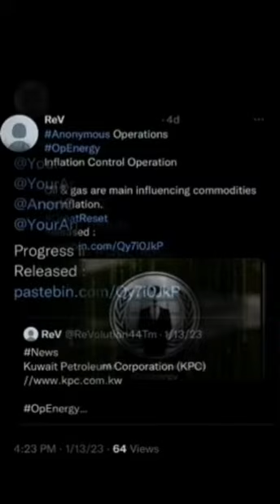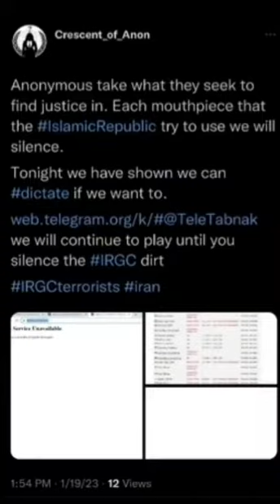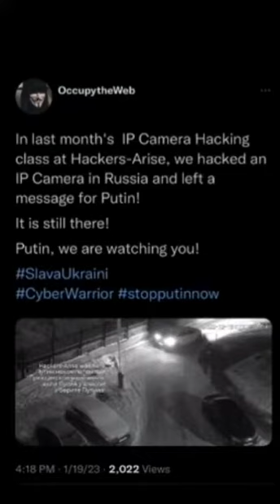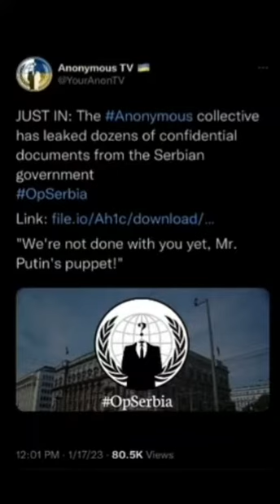Anonymous Weekly Recap 01/23 week 3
Music & Lyric's 2024 by @BitVicious aka B17 V1C10U5

All song's by BitVicious / B17 V1C10U5 are pure fictional

Any resemblance to any person, living or dead, is neither intended nor desired.

The artist is not liable for any similarities.

All media used to create this piece of music were free and publicly available or were self-generated.

Claims for damages cannot be asserted because music is a free art form anyway.

Have fun listening to the song!